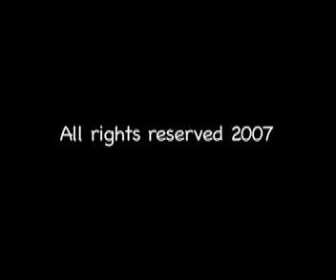Dominion Derby Girls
All you ever wanted to know about a Derby Girl